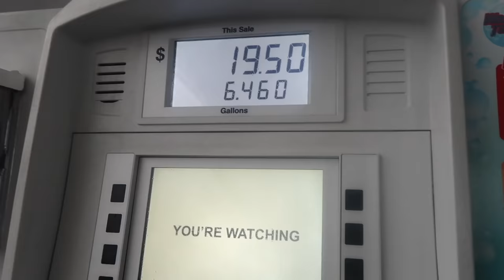EL PAJARITO NOSE LE PARA + UN TRIO EN LA RELACIÓN | DÍA 222 | YASMANY